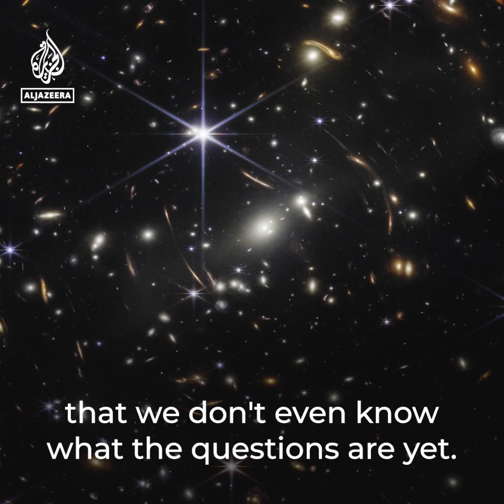Webb Telescope reveals ‘deepest, sharpest’ view of universe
The first image from NASA’s Webb telescope has revealed the “deepest and sharpest” image of the early universe ever taken.